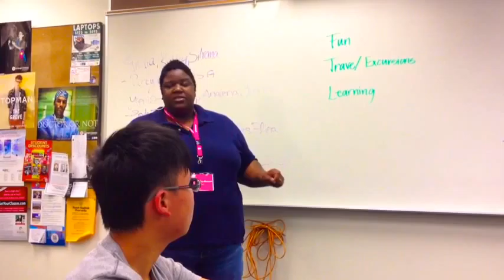Summer 2013 by The World Travelers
California,Long Beach